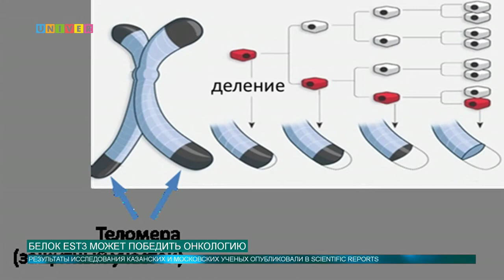БЕЛОК EST3 МОЖЕТ ПОБЕДИТЬ ОНКОЛОГИЮ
Казанские и московские ученые открыли путь к созданию противоопухолевых препаратов. Подробнее об этом расскажет Кристина Надыршина